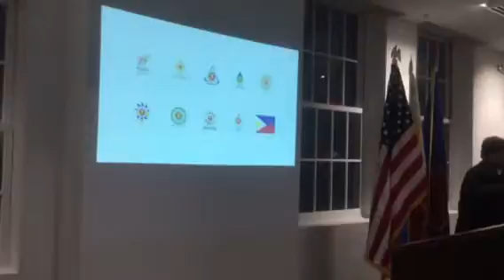VIDEO MESSAGE OF PRESIDENT DUTERTE FOR THE COMMUNITY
VIDEO MESSAGE OF PRESIDENT RODRIGO DUTERTE
SHOWN DURING THE RECEPTION HELD AT THE
PHILIPPINE EMBASSY TO MARK THE INAUGURATION OF